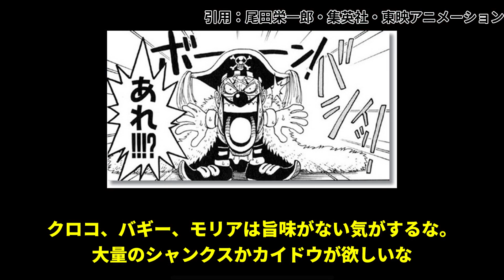未登場のセラフィムが今回の事件に関わっているのではと気づいた読者の反応集【ワンピース】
▼引用

各権利所有者様や第三者に不利益がない様配慮しておりますが、動画の内容に問題がある場合は、各権利所有者様本人からご連絡頂けましたら幸いです。 当チャンネルの動画は視聴者様にわかりやすいように
コンテンツの並び替えや引用を行い独自のオリジナルで制作をしております。
YouTubeのガイドラインに準拠し制作しております。